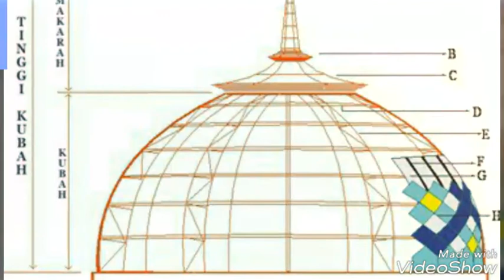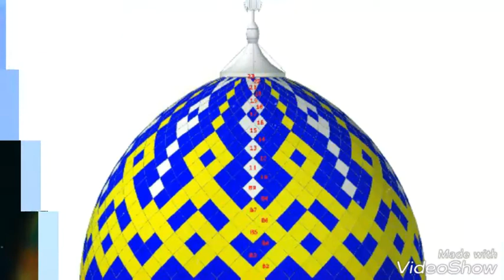KUBAH ENAMEL MURAH 2022 bisa di cicil (081214509942)